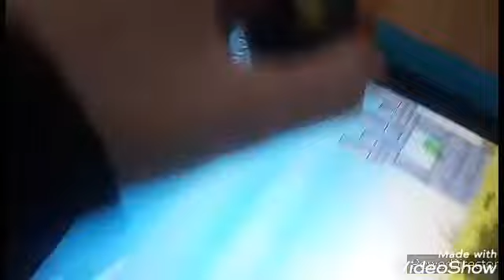Angry Birds Short Fuse in Toys!